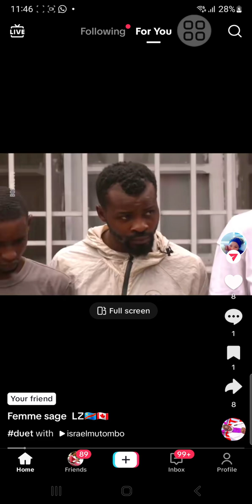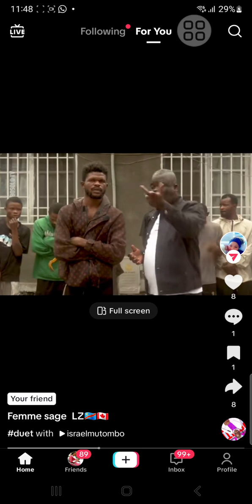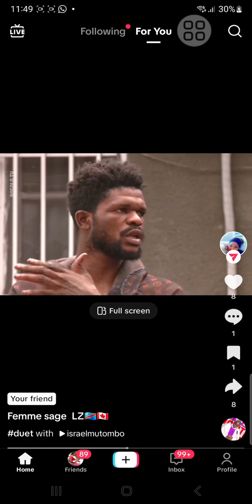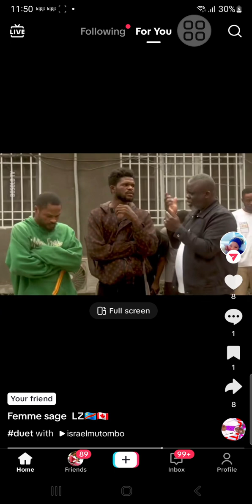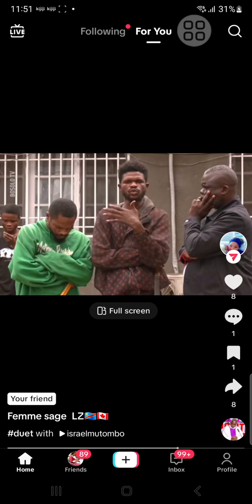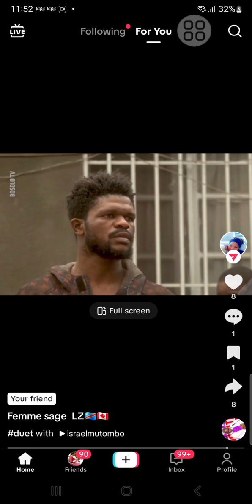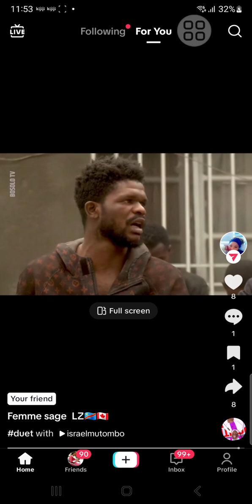Ba criminel ya ketch à Kinshasa